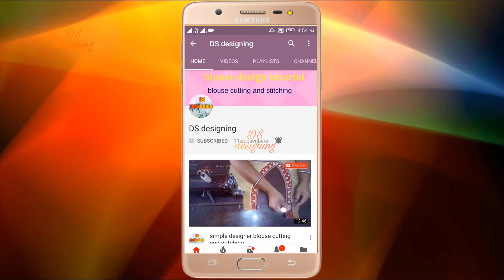Naat Khan saree blouse back neck designs | Khan saree blouse back side design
blouse design
blouse cutting